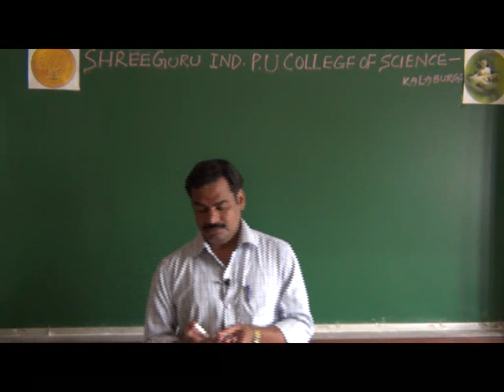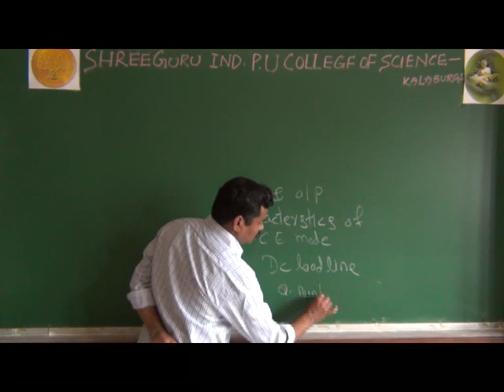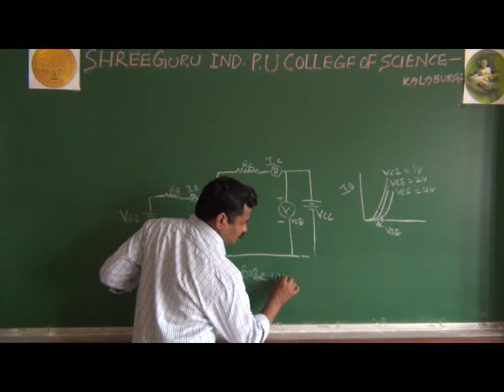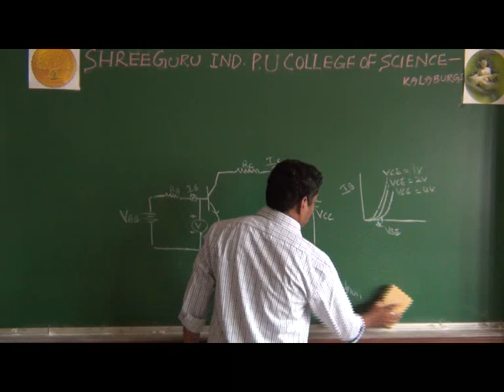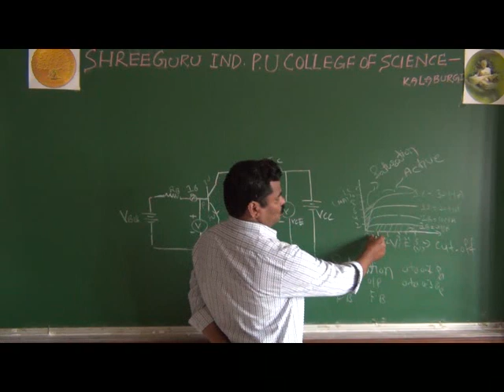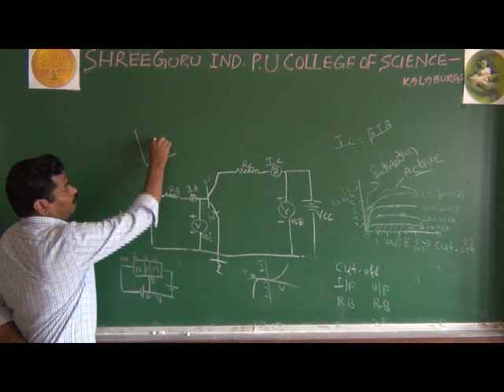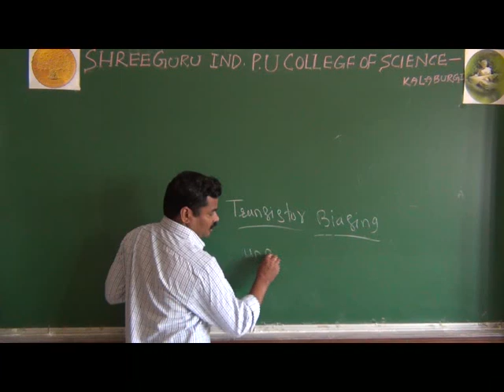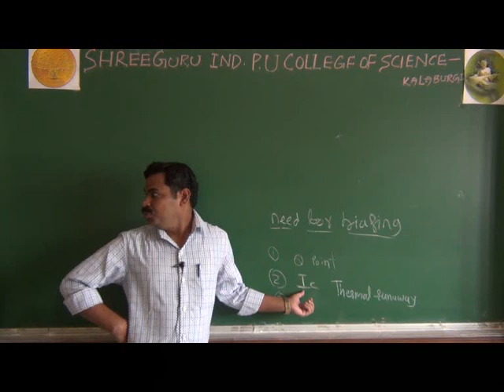LECTURE 03 I TRANSISTIR BIASING I By SUDHINDRA DAS SIR.